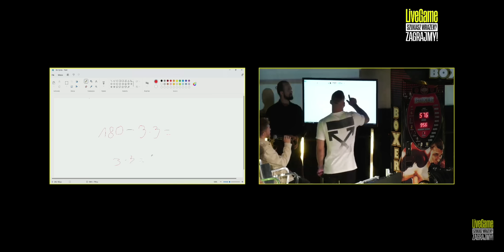Queen of the Black przyłapana z nielegalnymi substancjami + Tinder na żywo + Walenie gruchy